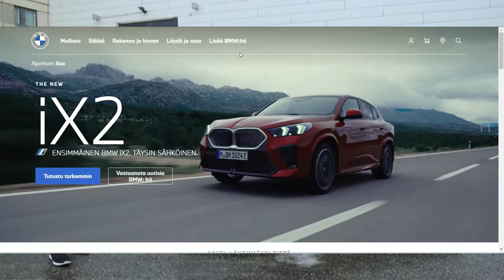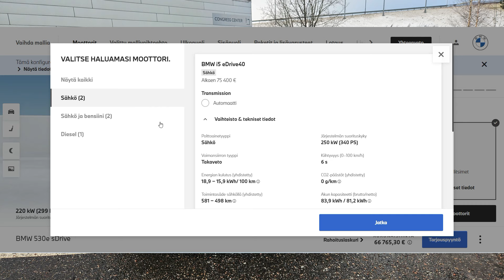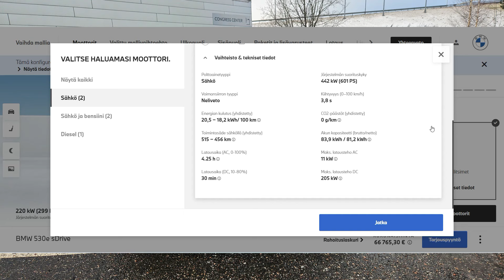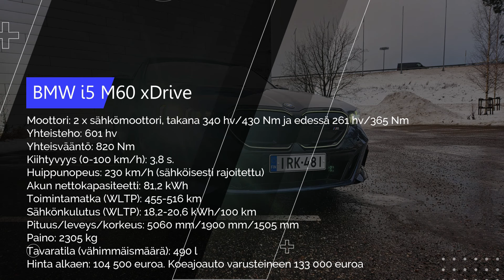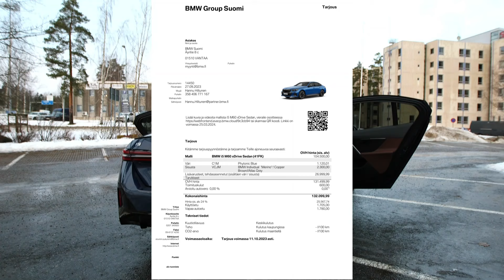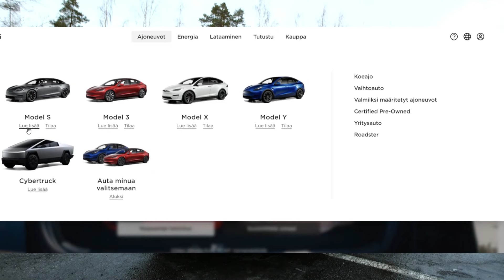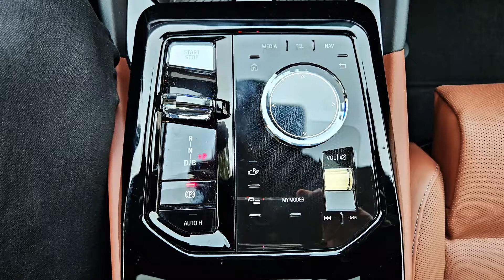Koeajo: BMW i5 M60 xDrive 2024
Miten kokenut autotoimittaja ja koeajaja KaaraTV:n Auto-Antti Lîinpää koki koeajossa uuden BMW i5 M60 xDrive vuosimallia 2024? Katso video niin tiedät.

🤩✨ KaaraTV:n uusimpia videoita ja ohjelmia pääset katsomaan liittymällä jäseneksi eli Auto-Antin sisäpiiriin osoitteessa